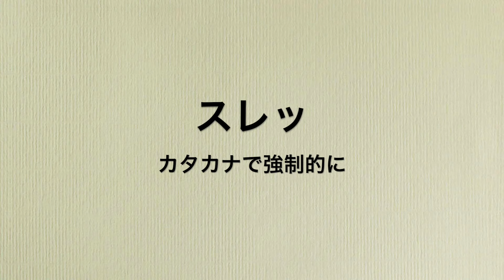英単語 threat 発音と読み方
英単語threatの発音動画です。

英単語［threat］は名詞で［脅迫、脅し］や［脅威となる物事］の意味です。

カタカナで強制的にスペルすると［スレッ］という感じです。アクセントは［re］の所で最初のTHの音は舌を歯に挟んでその後の［re］に備えてすぐに奥に引く感じです。最後のTの音は殆ど聞こえないくらいの小さな音です。